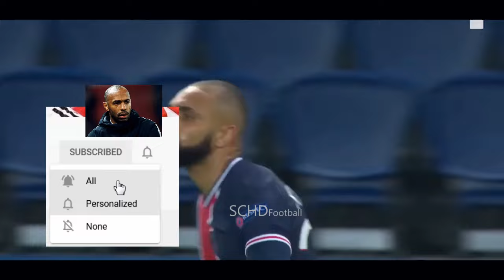Layvin Kurzawa 2021 ● Amazing Skills Show | HD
Layvin Kurzawa 2021 PSG - Layvin Kurzawa 2021 France - Layvin Kurzawa PSG 2021 - Layvin Kurzawa France 2021 - Layvin Kurzawa Paris Saint-Germain 2021 - Layvin Kurzawa 2020/2021 Paris SG - Layvin Marc Kurzawa (born 4 September 1992)